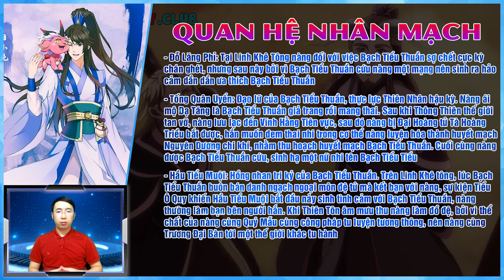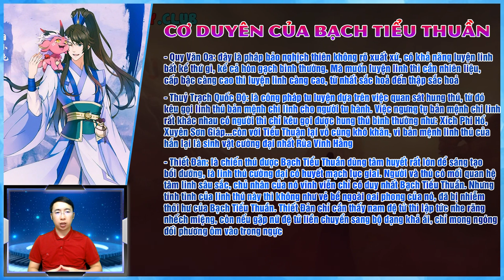Bạch Tiểu Thuần Trong Nhất Niệm Vĩnh Hằng Của Tác Giả Nhĩ Căn || Toàn Mr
Nhất Niệm Vĩnh Hằng là tiểu thuyết thể loại Tiên Hiệp, Huyền Huyễn của tác giả Nhĩ Căn. Như bao tác phẩm khác của Nhĩ Căn thì ông cũng xây dựng cho bộ truyện này một hệ thống tu luyện, hệ thống thế giới cũng rất chặt chẽ và ấn tượng.

Đóng góp mục 10 Triệu câu hỏi vì sao tại